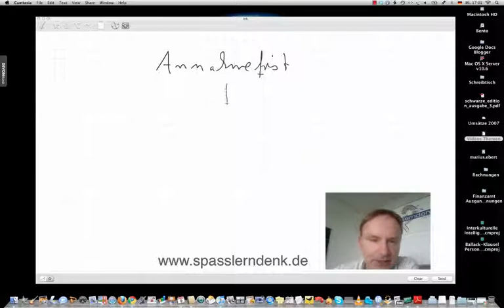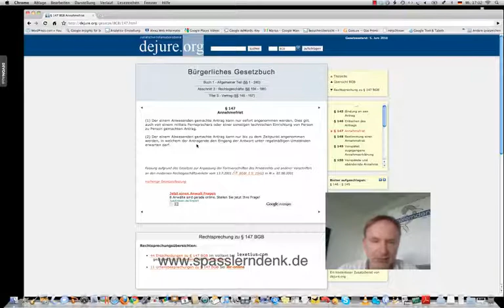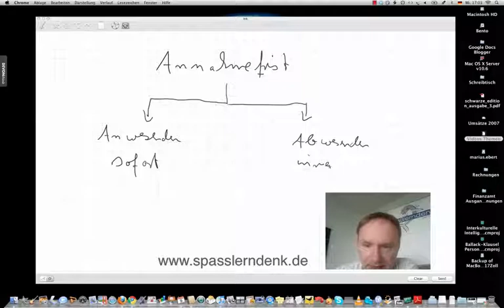Annahmefrist, rechtliche Rahmenbedingungen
Beispiele:
• Betriebswirt
• Technischer Betriebswirt
• Technischer Fachwirt
• Industriefachwirt
• Wirtschaftsfachwirt
• Handelsfachwirt
• Personalfachkaufmann
• Industriemeister
• Küchenmeister
• Restaurantmeister
• Hotelmeister
• Abwassermeister
• Wassermeister